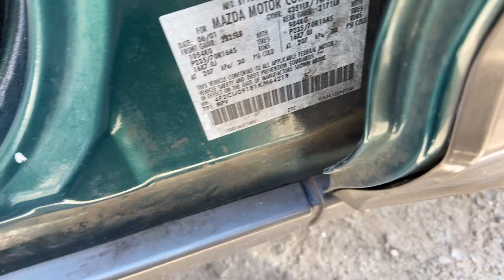2001 Mazda Tribute es